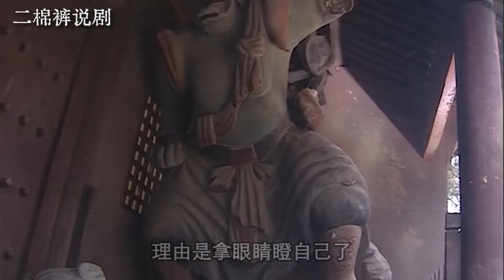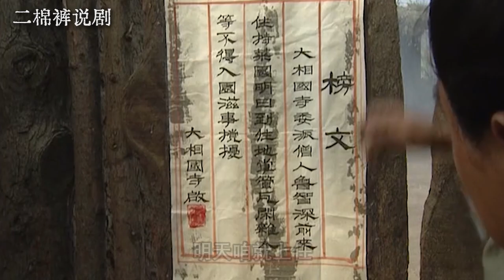水浒传04：因为乌鸦搅了酒兴，鲁智深徒手拔了3丈高的柳树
《水浒传》主要描写的是北宋末年，以宋江为首的一百零八条好汉在山东梁山泊聚义的故事。